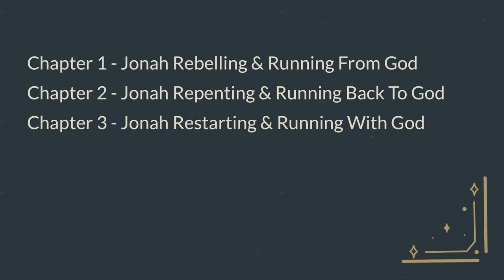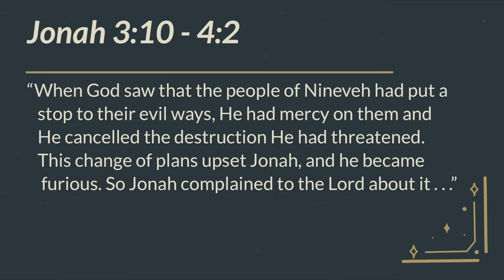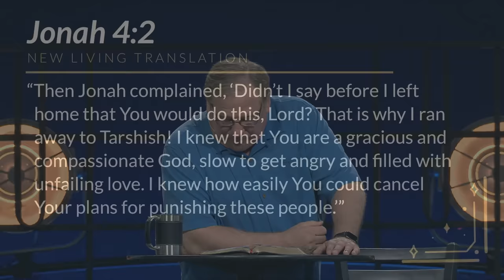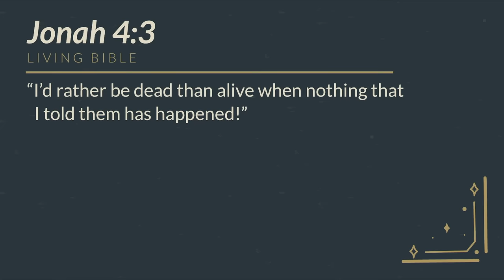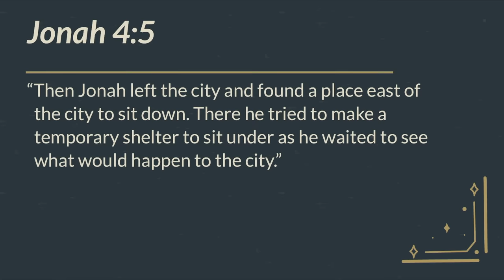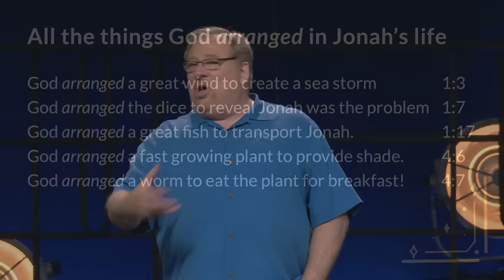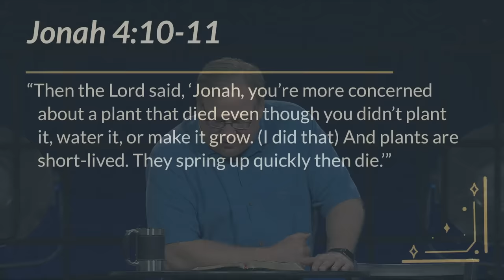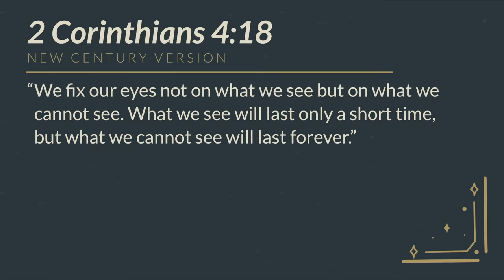"What to Remember When Things Don’t Go Your Way" with Pastor Rick Warren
No matter your age, you’ve probably realized by now that most things in life don’t go your way. When things didn’t go Jonah’s way, he grew resentful toward God. In this message, Pastor Rick Warren will take you through some of the mistakes that Jonah made while trying to live out his life mission. Then, he’ll give you four important truths to remember when your life doesn’t go according to plan.